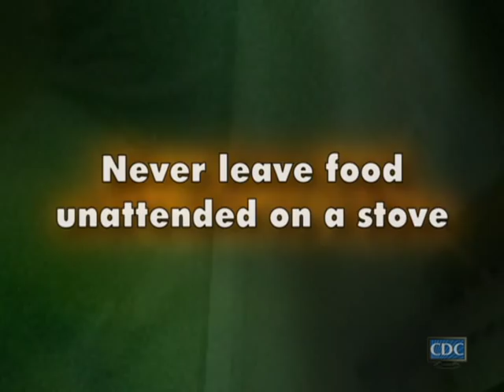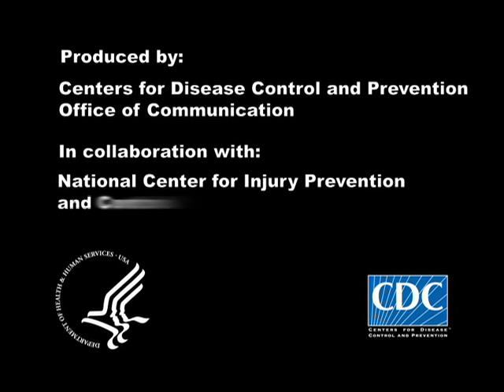A Time To Act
Deaths from fires and burns are one of the most common causes of unintentional injury deaths in the United States. There are several steps you can take to reduce the risk of fire-related injury and death in the home. These include installing and regularly testing smoke alarms and practicing a fire escape plan at least twice a year.